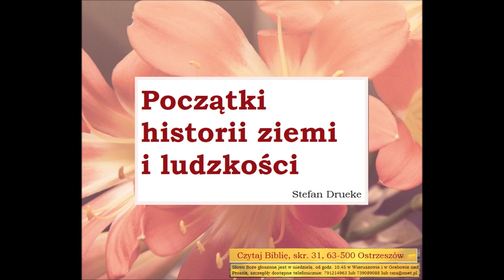Zapisane w Biblii początki historii ziemi i ludzkości Drueke Stefan B001 Zielone Niwy